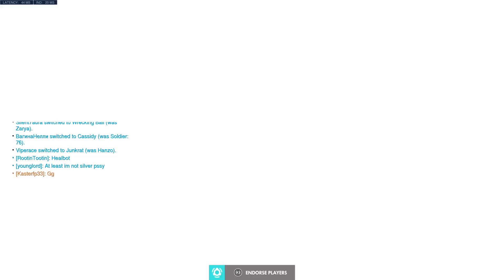Overwatch: Origins Edition_20220918064932